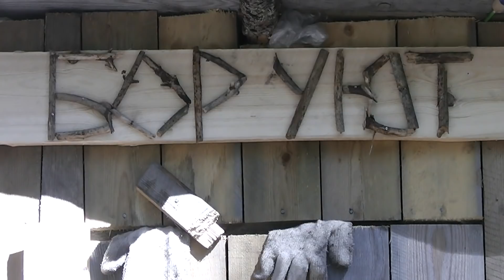ЧТО ТУТ ПРОИСХОДИТ?? Огород в ЛЕСУ! Таёжный БЫТ. Наступает ЛЕТО.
Помощь каналу (Карта Сбербанка) - 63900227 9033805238